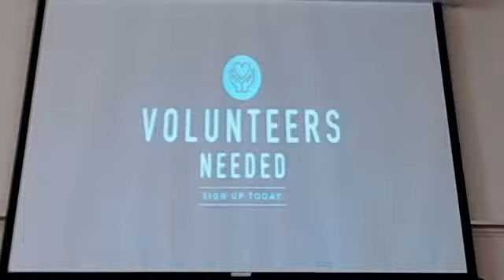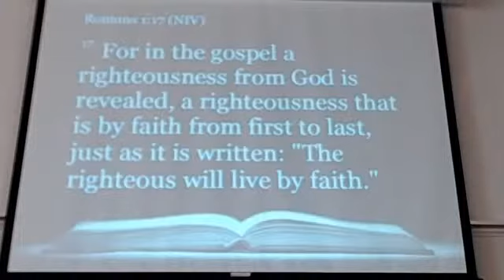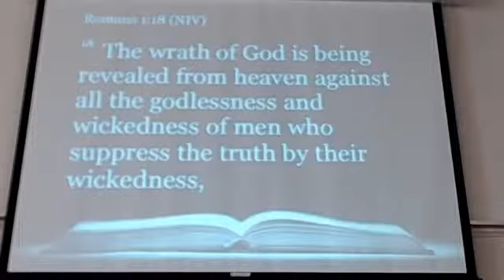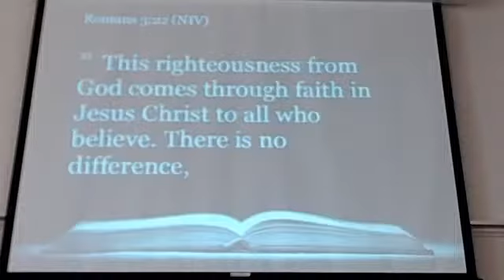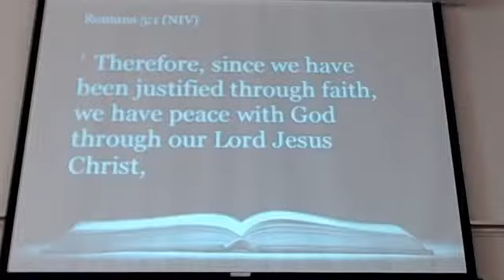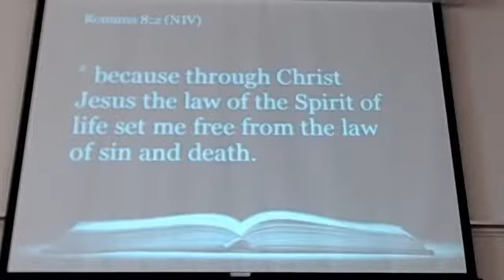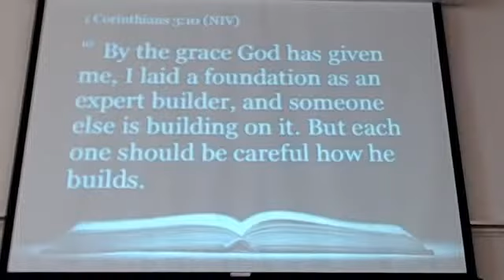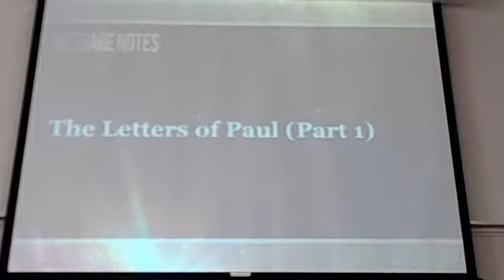The Letters of Paul (Part 1)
Romans 1:17-23; Romans 3:9-24; Romans 5:1-8; Romans 8:1-4; 1 Corinthians 3:1-11; 1 Corinthians 15:12-58; Galatians 3:1-14

Main Camera: Logitech Brio
Projector Camera: Logitech C922
Streaming Software: OBS
Sermon by David McGee